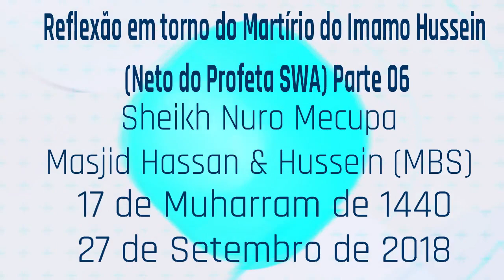Reflexão em torno do Martírio do Imamo Hussein (Neto do Profeta SWA) Parte 06 Sheikh Nuro Mecupa